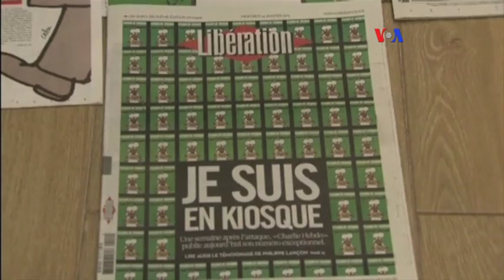Tiroteo Texas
El concurso de caricaturas del profeta Mahoma cuya muestra se presentó, en Texas, este fin de  semana, desató la furia de algunos musulmanes, entre ellos, un atacante que tenía antecedentes por terrorismo.